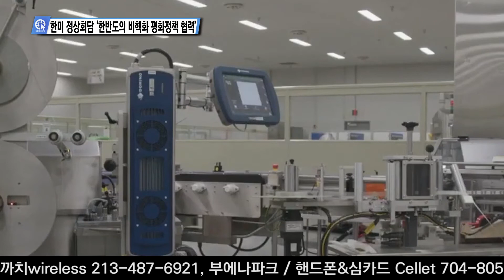05-21-21 Inside USA 01 - 한미 정상회담 ‘한반도의 비핵화 평화정책 협력’